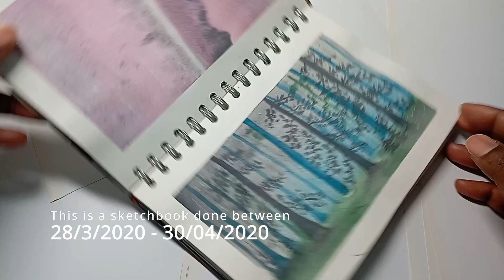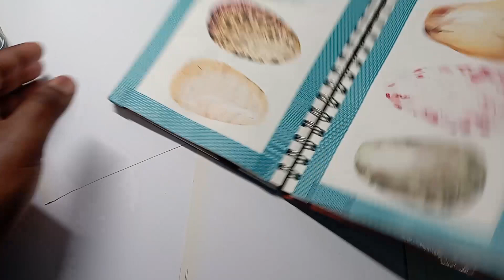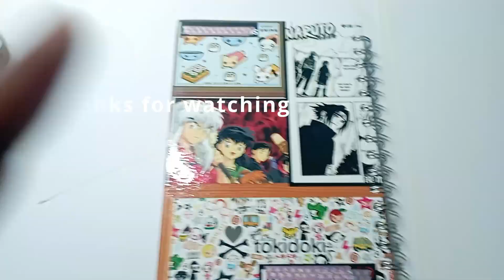1 Month Skill Share Watercolour Sketchbook 2020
YO! Hello, Welcome to the description box.
I'm Wondering Logic, Wonder for short.
This is a reuploaded of a video I filmed using a webcam. Took me a while but I realised that my phone has better quality .

Artist I followed on Skillshare:

Sukrutha Jagirdhar
Sweta Kaushik
Elisa Ang
Zaneena Nabeek
Chiara Mazzetti
Suhasini  Badam
Sushma Hegde
Panchami Shetty
Maria Smirnova
JawishkaArt
Shibis Biswas
Robert Jayner
Cheryl Sun Ong
Sharone Stevens
Yasmina Creates